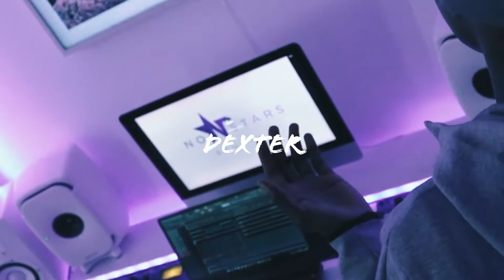[FREE FOR PROFIT] Lofi Drill Type Beat "SAFE HOUSE" JBee X Shiloh Dynasty Drill Type Beat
BPM : 144
Key :  Cmajor

You can use the beat without lease on YouTube & SoundCloud.
Purchase a lease for streaming platforms like Spotify or Apple Music.

[FREE FOR PROFIT] Lofi Drill Type Beat "SAFE HOUSE" JBee Drill Type Beat